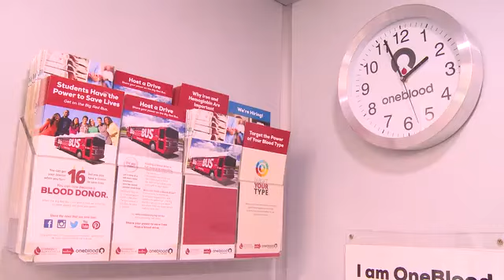Big Red Bus Fleet Arrives in the Carolina's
The new state-of-the-art Big Red Bus fleet is rolling into North Carolina. Check out the latest upgrades and meet a few of the OneBlood team members in North Carolina.